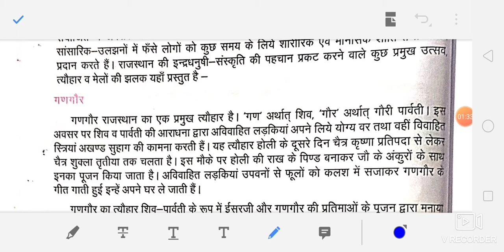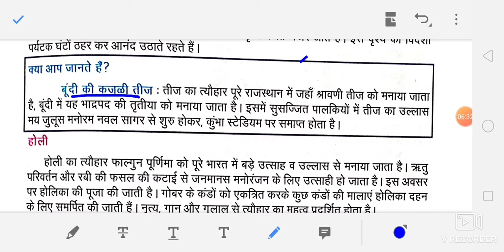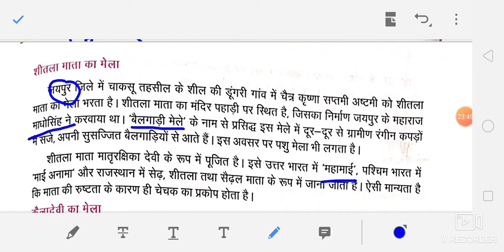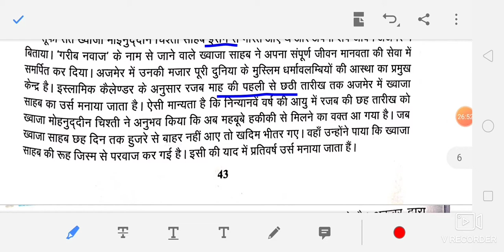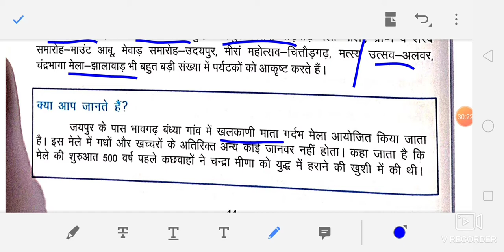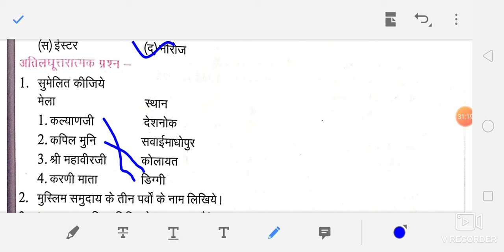कक्षा-10 राजस्थान का इतिहास एवं संस्कृति|अध्याय-3 राजस्थान के उत्सव , त्यौहार एवं मेले